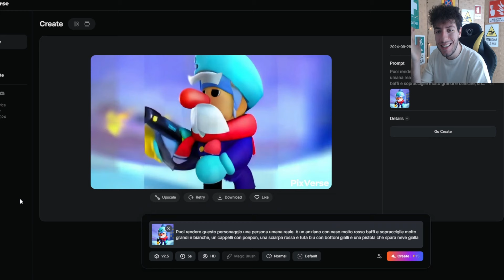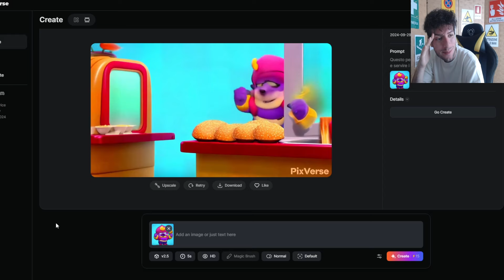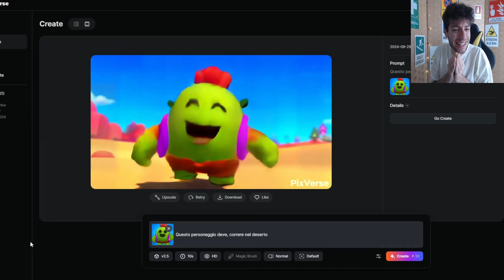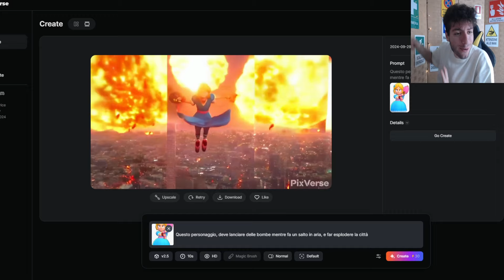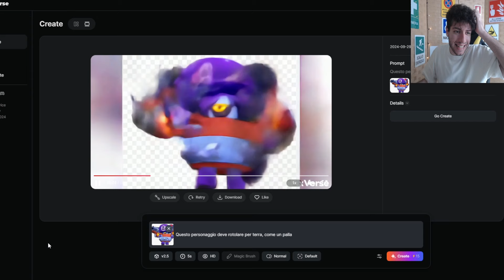I BRAWLER PRENDONO VITA ! 😱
😄 Ciao! benvenuto nella descrizione del video !